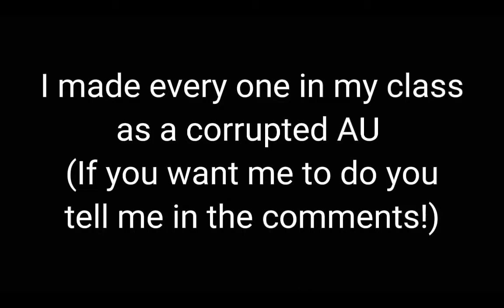I made everyone in my class in a Corrupted Au!  Original 💅💅